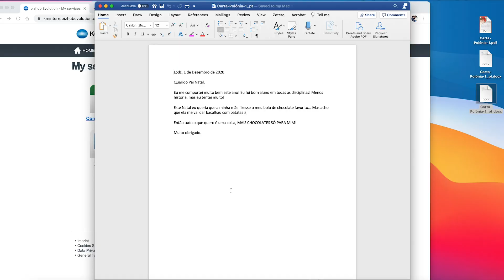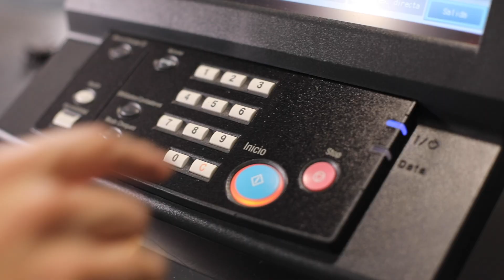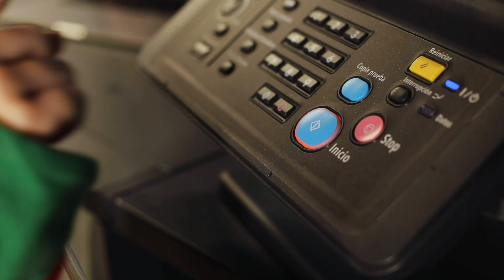Konica Minolta - DX Factory